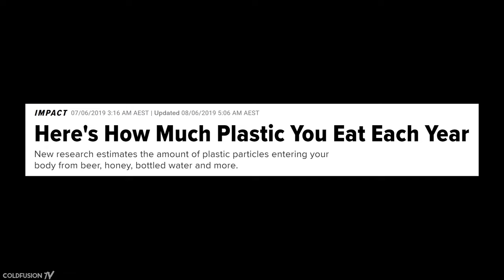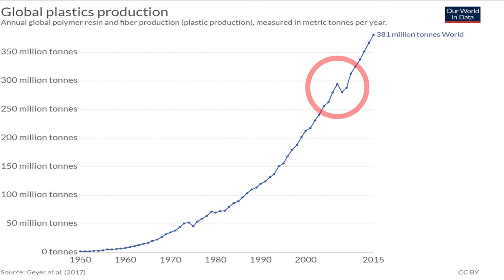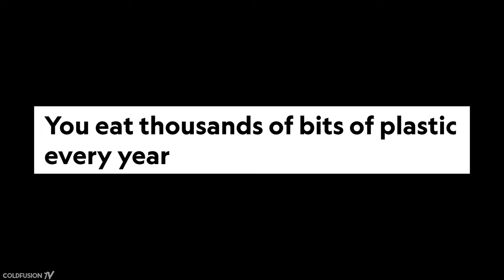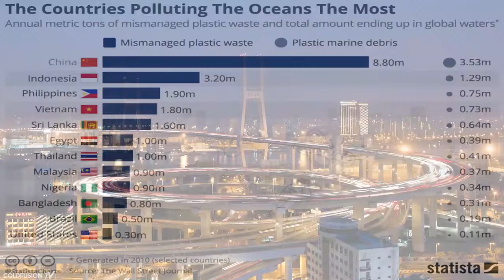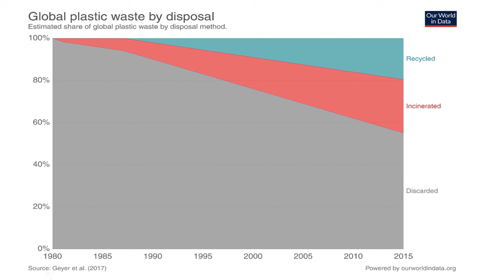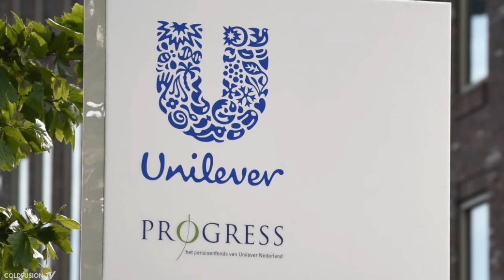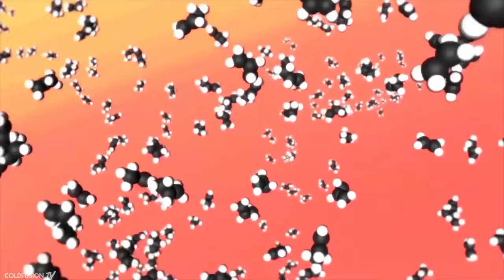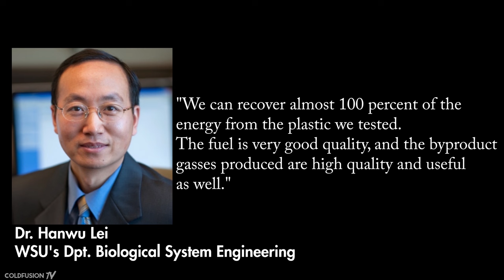Turning Plastic Waste into Jet Fuel!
//Soundtrack//

Kazukii - Milo

Homebase - dZihan and Kamien

Kubix - Run Away (Azaleh Remix)

Sigur Ros - Góðan daginn

Aerocity - And Our Hearts Beat Together

3red - Licorice

Julian Kruse - Dawn Over the Ocean

Hyphex - Fading Light

Burn Water - Bright Eyed Angel